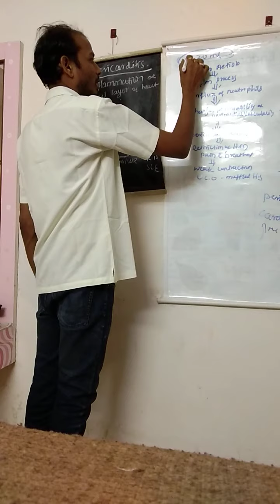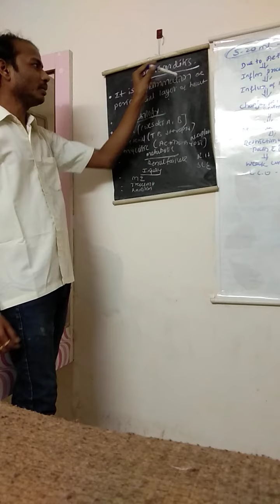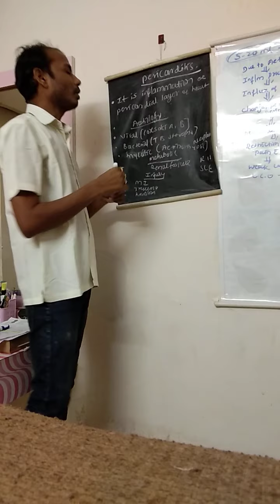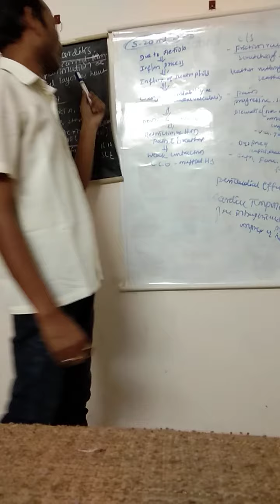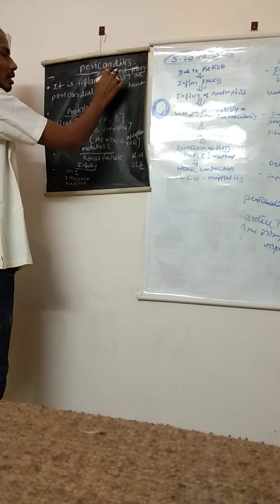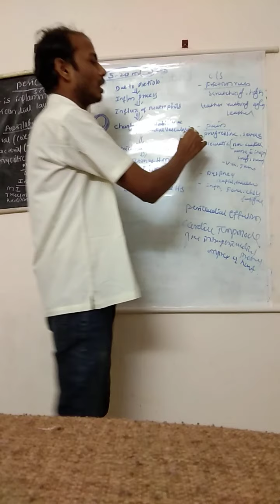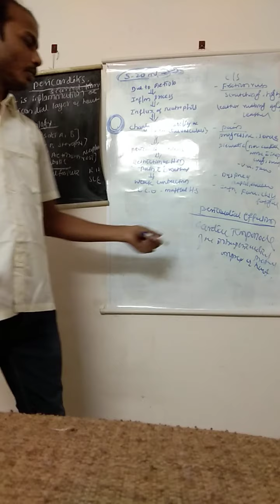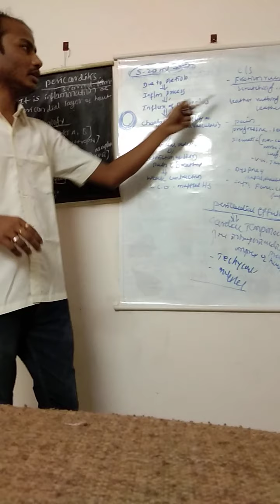Pericarditis 01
Cardiovascular system